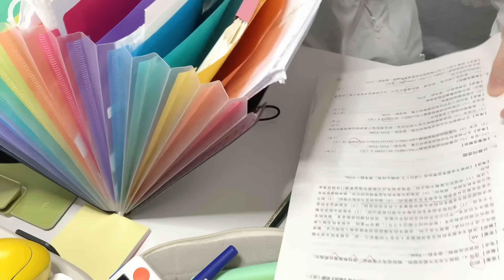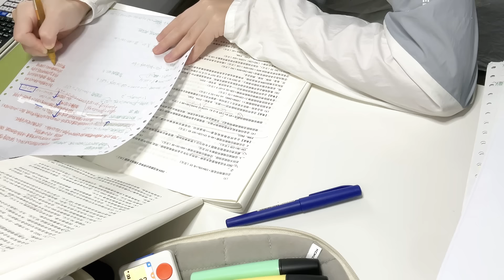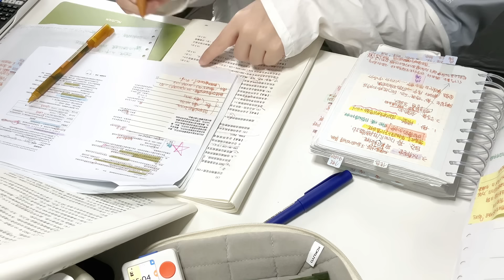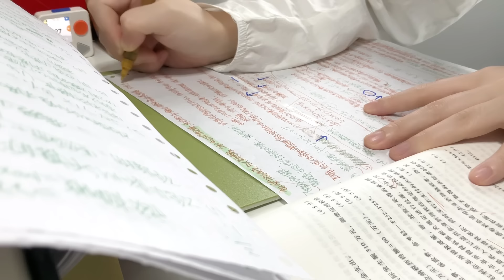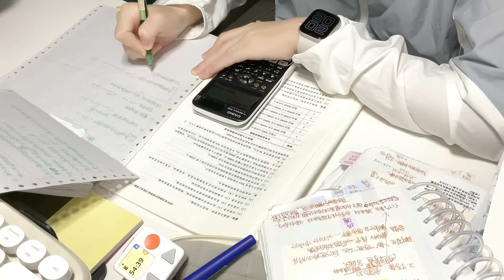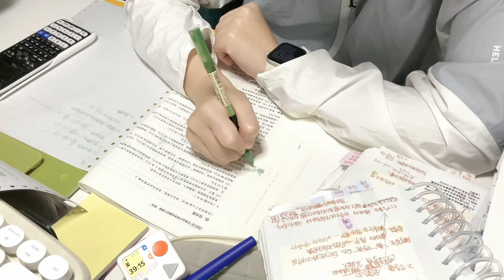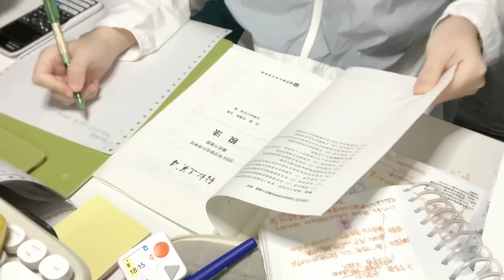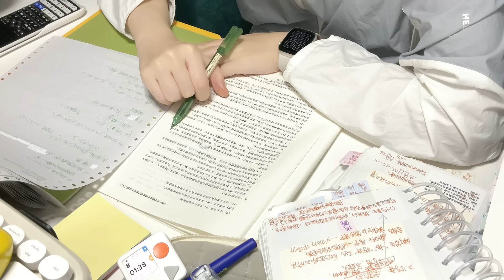STUDY WITH ME 2hrs | Background noise,no music,no break | ASMR | real time｜motivation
———  StudyWithRay ———

- apple pencil
- ipad pro 12.9
- ipad mini
- airpods pro 2
-iphone 12
-macbook pro
-🖨️printer : phomemo MO2s
-✏️pen：zebra JJ15
-✏️Liquid Ink Pen
- ✏️pen：Schneider Ballpoint Pen
-📑Sparco Computer Paper
-📑Colored Paper A4 Printer Paper
- ✏️Colored Liquid Gel Rollerball Pens
-file folder：ThinkTex